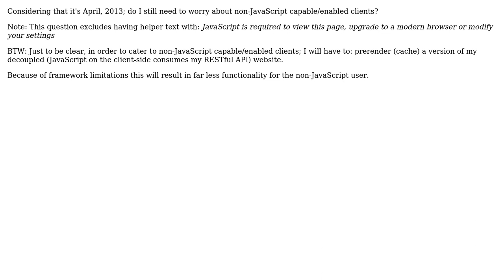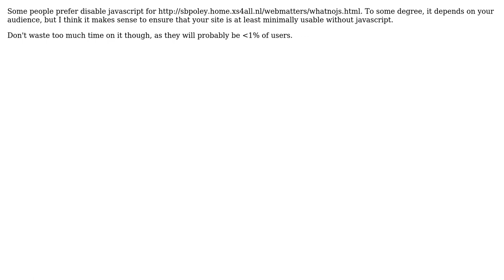Software Engineering: Bothering to cater to non-JavaScript clients? (3 Solutions!!)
Software Engineering: Bothering to cater to non-JavaScript clients?

With thanks & praise to God, and with thanks to the many people who have made this project possible! | Content (except music & images) licensed under CC BY-SA | Music | Images & others | With thanks to user p.s.w.g user JJJ user A T user Apoorv and the Stack Exchange Network Trademarks are property of their respective owners. You are responsible for your own actions.